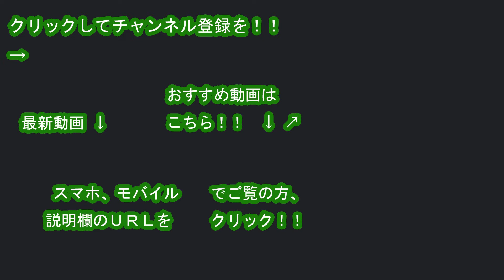がじゅまる＆東京Ｖ・MF田村直也選手「ケツを叩け！！」 at 2019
２０１９年２月１１日に開催された東京ヴェルディファミリーフェス２０１９のステージイベントで、

お笑いコンビ・がじゅまるがゲストとしてやってきて、ネタを披露しましたが、その後、ＭＦ田村直也選手が無茶ぶりで連れ出され、ふんどしネタを披露しました。

メンバーの小林すっとこどっこいさんが、ＭＦ田村直也選手の都調布南高時代の後輩にあたることから今回の“共演”が実現しました。

そして、今シーズンはなんと、横浜ＦＣから移籍加入したＤＦ永田拓也選手が乱入し、ふんどしネタを披露しました。

過去の“がじゅまる＆東京Ｖ・MF田村直也選手”の動画はこちら

がじゅまる＆MF田村直也選手「ケツ太鼓の達人」 ステージショー at 東京ヴェルディファミリーフェス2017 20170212